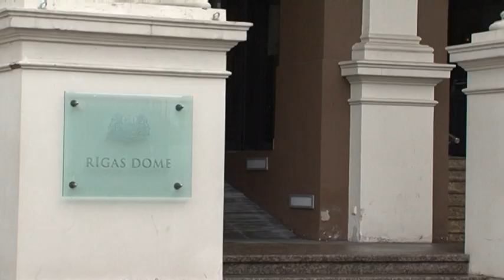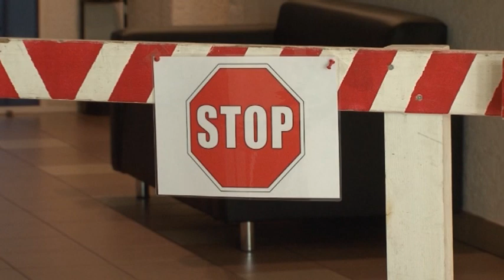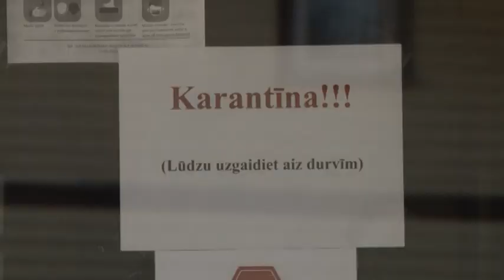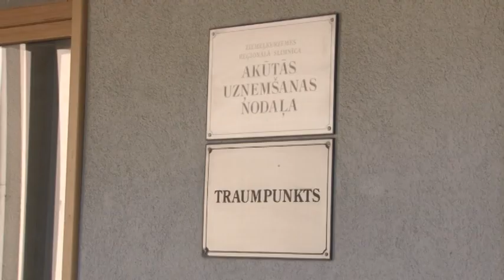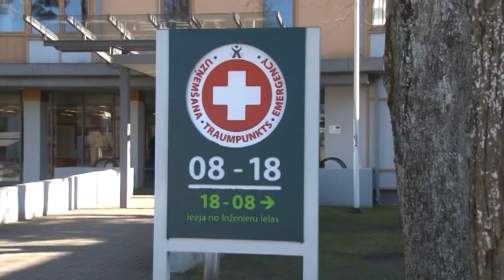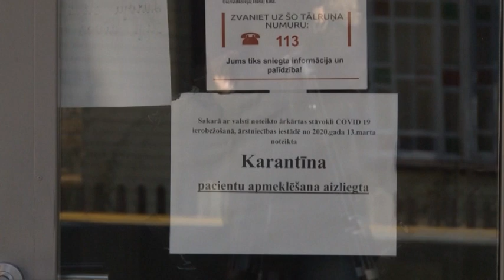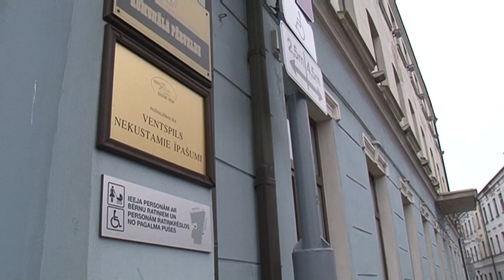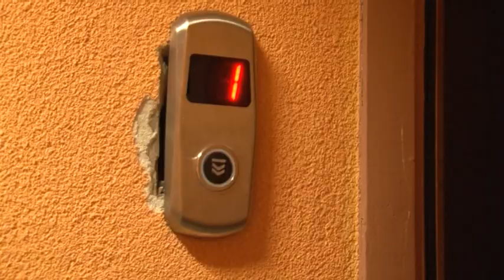Skats no Ventspils 03.04.2020